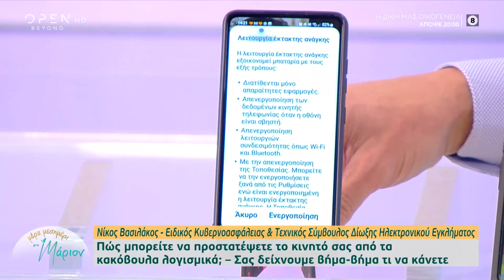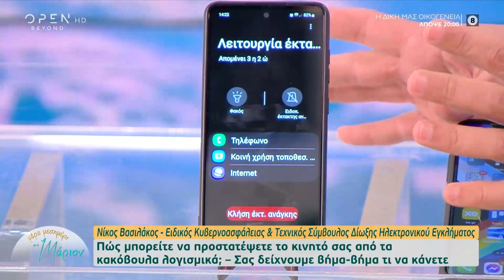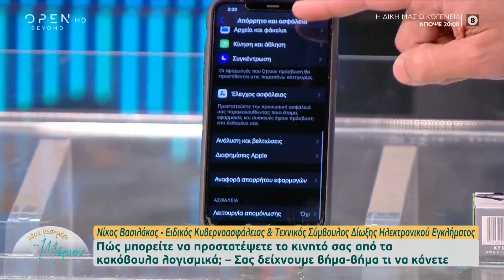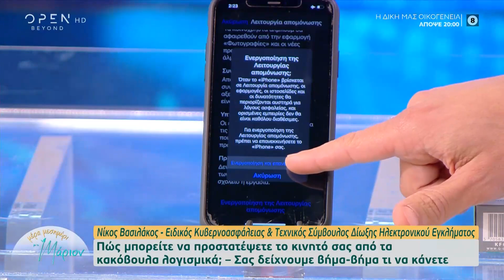Πώς μπορείτε να προστατέψετε το κινητό σας από τα κακόβουλα λογισμικά | Μέρα μεσημέρι με τη Μάριον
Γίνετε μέλος στο κανάλι του OPEN για να αποκτήσετε πρόσβαση σε προνόμια:
Ο ειδικός κυβερνοασφάλειας και τεχνικός σύμβουλος Δίωξης Ηλεκτρονικού Εγκλήματος Νίκος Βασιλάκος, δείχνει βήμα-βήμα τι να κάνουμε για να προστατέψουμε το κινητό μας από τα κακόβουλα λογισμικά, αλλά και πώς θα καταλάβουμε ότι μας παρακολουθούν.